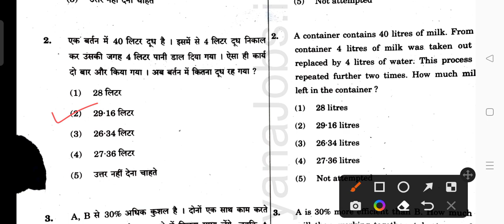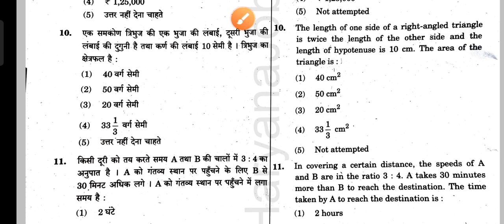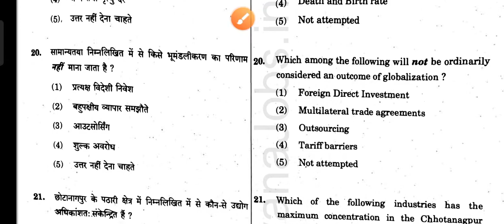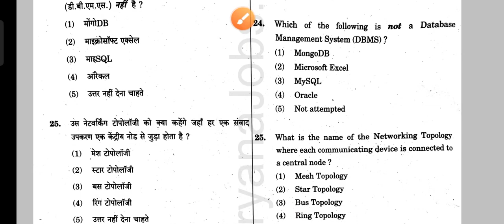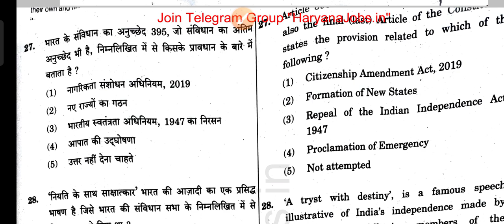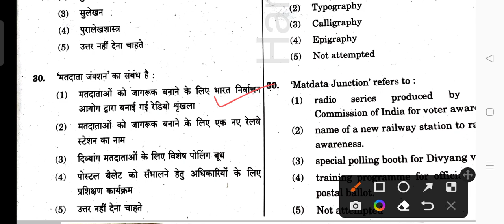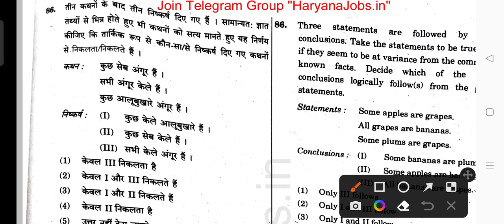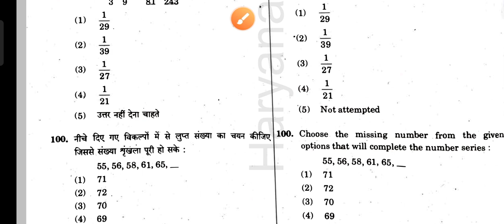HSSC CET Exam Answer Key || Common Eligibility Test | 05 November 2022 | Evening Shift Paper CET Pdf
In this video I have discussed the answer key of CET EXAM conducted by HSSC For Group 'C' Posts in various districts of Haryana

cet haryana
CET Exam answer key
CET Exam Answer Key evening Shift
CET EXAM HARYANA
CET PAPER PDF
CET EXAM ANSWER KEY evening SHIFT 05 November 2022
CET Exam 05/11/2022
CET Exam 05/11/2022 Answer Key
HSSC CET EXAM answer key Morning Shift 10:00 AM to 11:45 AM
HSSC CET EXAM answer key Evening Shift Paper 3:00 PM To 4:45 PM
HSSC CET exam solved question paper answer key 2022
HSSC सीईटी पेपर हल सहित
सीईटी पेपर
सीईटी पेपर answer key
CET PAPER HARYANA GK
सीईटी पेपर हरियाणा सामान्य ज्ञान

hssc
hssc cet
cet answer key 2022
cet english
cet exam question paper 2022
cet exam update today
cet ke question answer
haryana exam by exampur
hssc paper

cetexam question paper 2022
cet exam
cet exam haryana gk
cet exam questions and answers 2022
cet gk questions
english cet exam question paper
english questions for cet exam
haryana gk for cet exam
haryana gk question answer
hssc cet paper